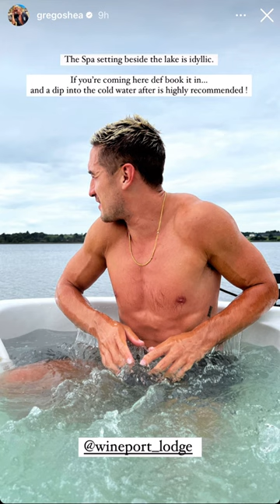Greg O'Shea visits The WinePort Lodge Hotel